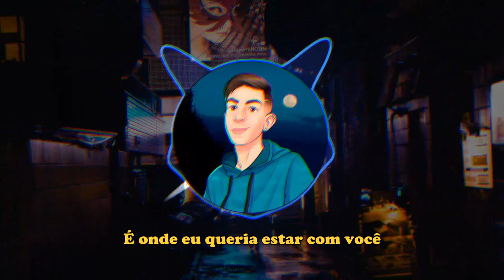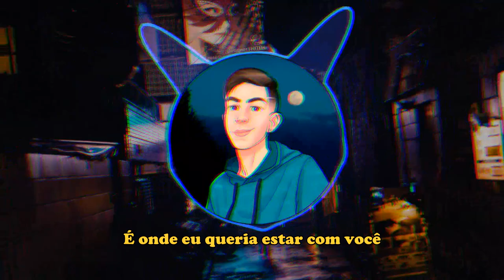BEAT LOVE LOVE 💖 - música pra mandar pra elx (FUNK + TRAP REMIX) by Djay L Beats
Música do Tik Tok
Viral do Tik Tok

© - Djay L Beats 2023